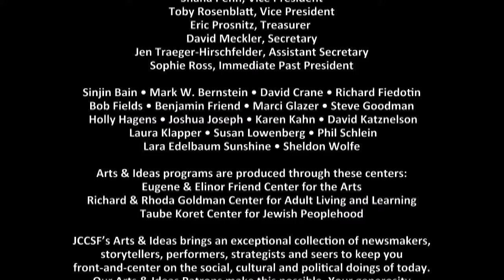Nick Miroff, Barbara Lee and Michael Krasny on restoring diplomatic relations with Cuba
U.S. Congresswoman Barbara Lee, the Washington Post’s Nick Miroff and KQED’s Michael Krasny discussed what President Obama’s re-opening of relations with Cuba means socially, politically and culturally.